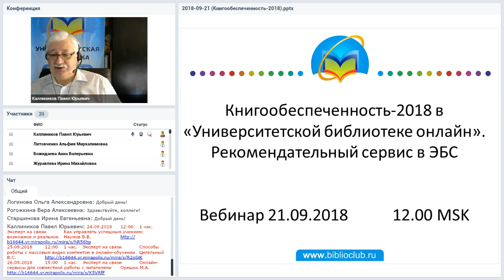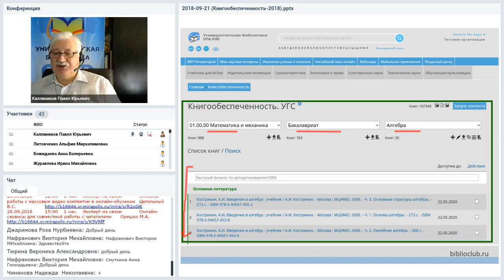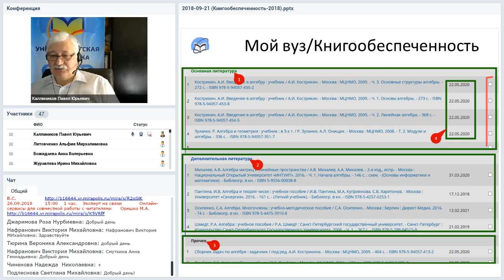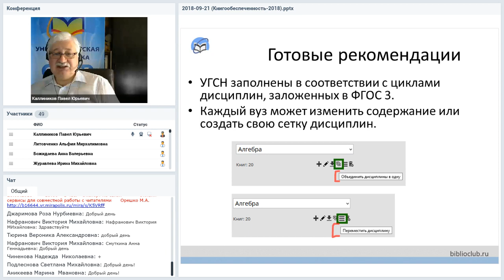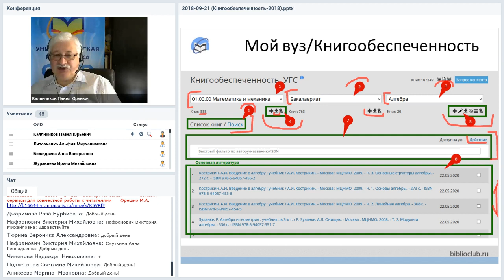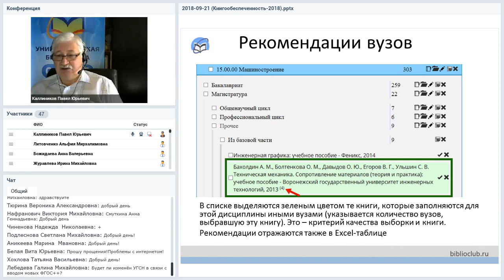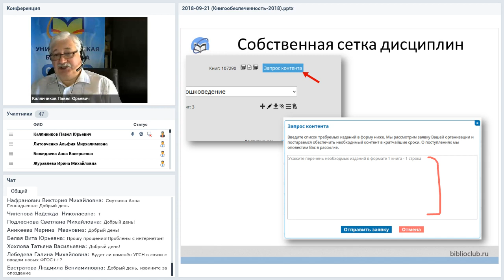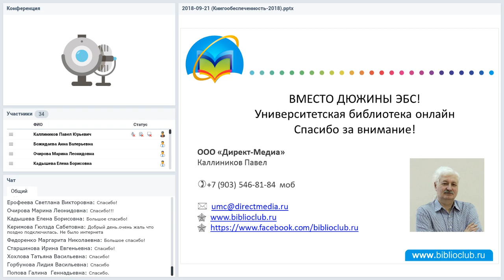Книгообеспеченность-2018 в «Университетской библиотеке онлайн». Рекомендательный сервис в ЭБС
Вебинар
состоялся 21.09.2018